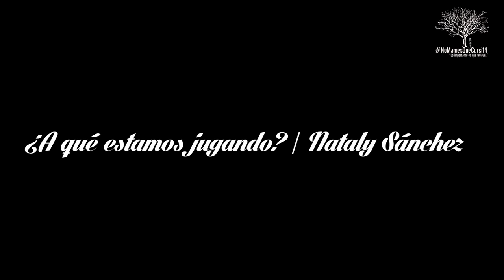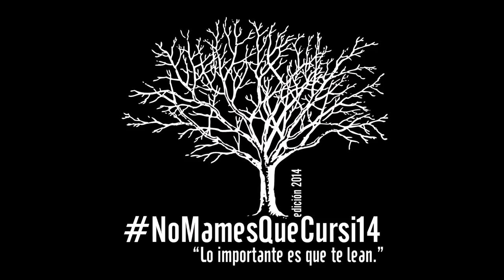Ganadores NoMamesQueCursi14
A la venta el paquete de "Recuérdame" y "Lo mejor está por venir" $100 pesos en la semana del Lunes 10 al Domingo 16.

Realiza el depósito en el banco Banorte a la Cuenta 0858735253 a nombre de ROBERTO ALEJANDRO ROCHA GARCÍA o por Transferencia Interbancaria con la CLABE 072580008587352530
Comprobante de depósito (escaneado o fotografía)
Nombre completo

Para México:
Para otros países:
El costo del formato Digital en México es de $8 dlls.
Nombre completo.
Correo al cual se enviará el paquete en formato Digital.